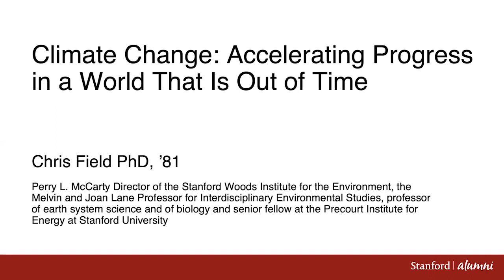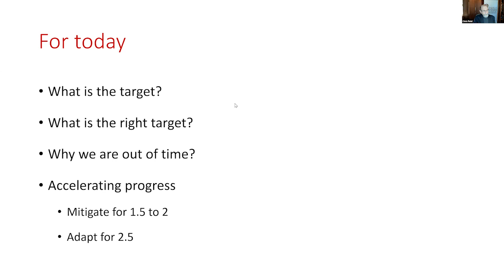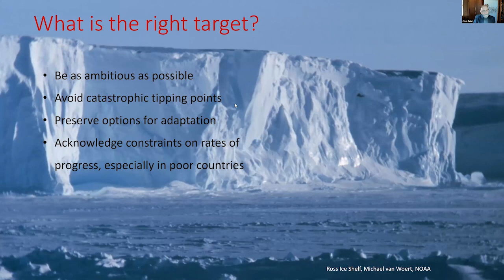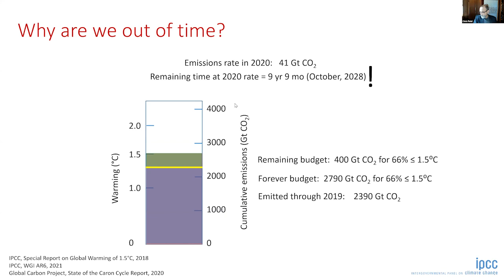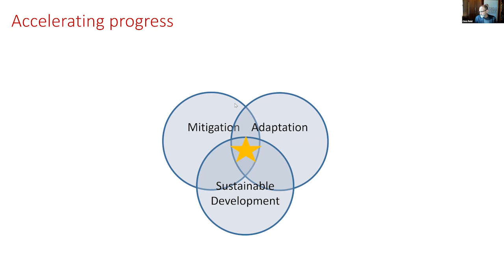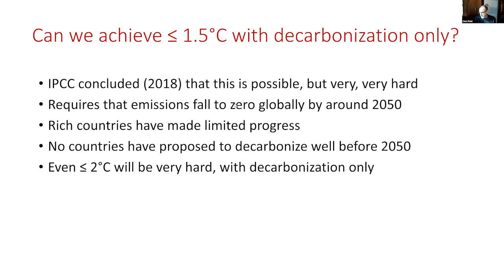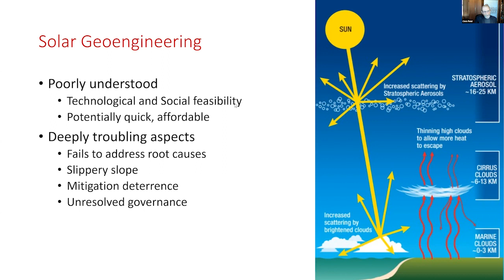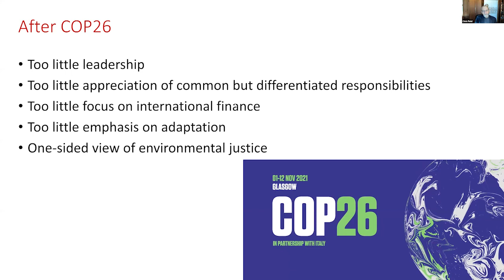Climate Change: Accelerating Progress in a World That Is Out of Time with Chris Field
As the impacts of climate change become more severe, widespread, and costly, the need for accelerated deployment of solutions is clear. Professor Chris Field explores the landscape of progress to date and commitments for the future. He offers options for implementing solutions that will both limit warming and help people and ecosystems cope with its effects.

Chris Field, PhD '81, is the Perry L. McCarty Director of the Stanford Woods Institute for the Environment and the Melvin and Joan Lane Professor for Interdisciplinary Environmental Studies. His research focuses on climate change, especially solutions that improve lives now, decrease the amount of future warming and support vibrant economies.